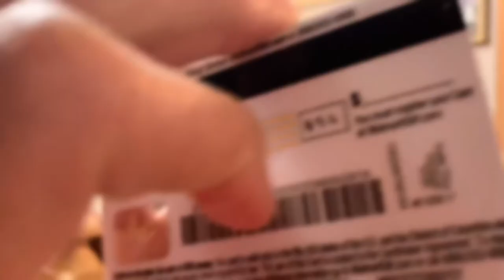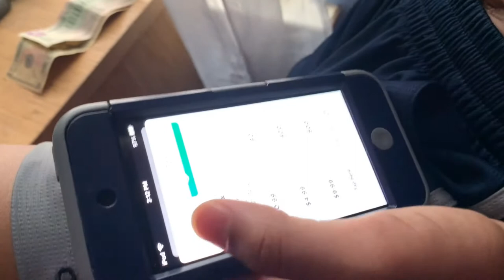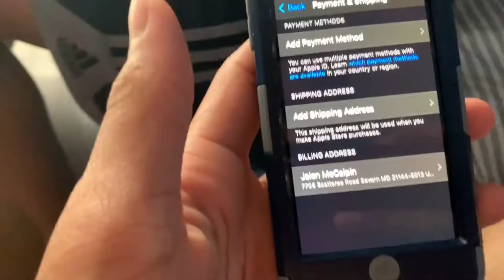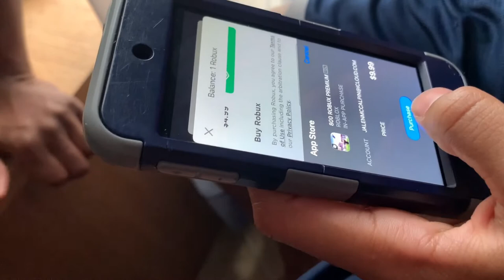Find The MYSTERY WALLET Keep What's Inside It